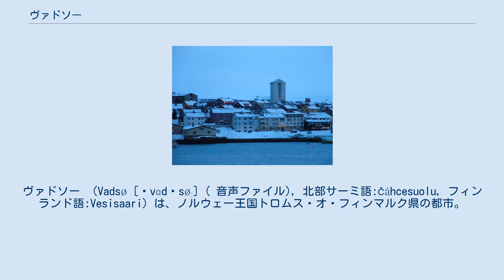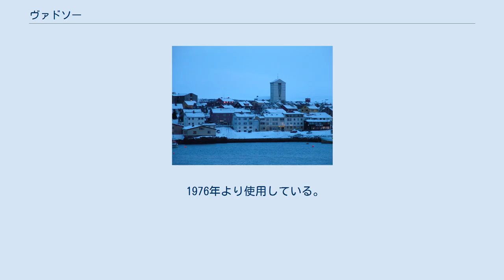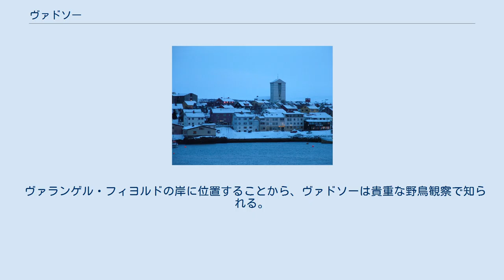ヴァドソー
ヴァドソー （Vadsø [ˈvɑdˈsøː] ( 音声ファイル), 北部サーミ語:Čáhcesuolu, フィンランド語:Vesisaari）は、ノルウェー王国トロムス・オ・フィンマルク県の都市。
 ヴァドソーはヴァランゲル半島南岸にあり、カバノキ属の樹木の森が周囲に広がっている。
 教会を含むヴァドソーの町並み。
2004年2月 1500年代に漁村ができ、ヴァドソヤ島にある教会ができた。
のちに住民がヴァドソヤ島から本土へ移り住んだ。
町となったのは1833年で、まもなくフィンランドとスウェーデン北部から飢餓に苦しむ移民が集まった。
フィンランド語が瞬く間に第一言語となり、この状態が10年続いた。
現在でもフィンランド語は家庭内で話されている。
ナチス・ドイツに占領された第二次世界大戦中、ヴァドソーは幾度もソヴィエト軍の空襲を受けた。
しかし、フィンマルク県の他の場所と違い、19世紀からの木造建築が被害を受けずに今も残っている。
ノルウェー人の建てたエスベンセン邸、フィンランド人の建てたトゥオマイネン邸などである。
ヴァドソヤ島は1926年、探検家ウンベルト・ノビレとロアール・アムンセンが飛行船ノルゲ号で北極点探険へ向かった出発地である。
ノビレは飛行船イタリア号で1928年に再度訪れている。
 ヴァドソー空港がある。
 ノース語のVatnsøyに由来する。
vatnは水、øyは島を意味する。
『飲料水のある島』という意味である。
 1976年より使用している。
トナカイの頭部を表す。
 ヴァランゲル・フィヨルドの岸に位置することから、ヴァドソーは貴重な野鳥観察で知られる。
 ^ "Navn på steder og personer: Innbyggjarnamn" (Norwegian). Språkrådet. 2015年12月1日閲覧。
 ^ “Norway/Counties and Municipalities”. Citypopulation.de (2021年2月27日). 2021年4月4日閲覧。